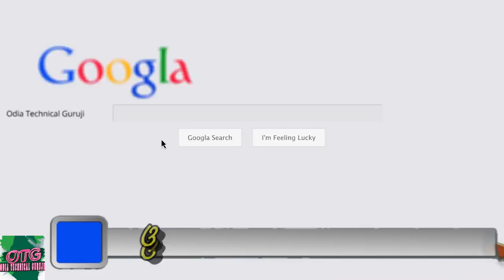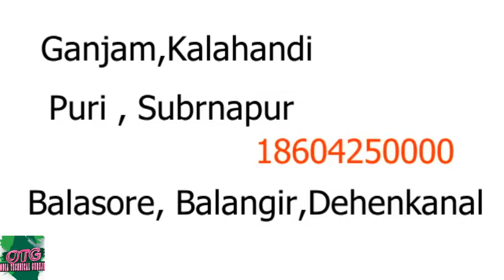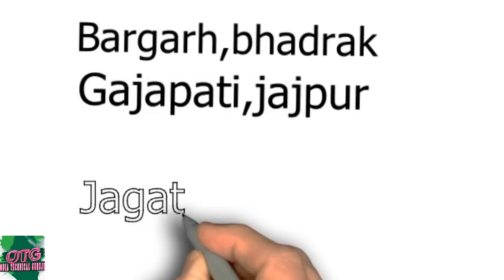Pradhanmantri Phasala Bima Yojona 2018 || How To Apply Loan In 0% Interest